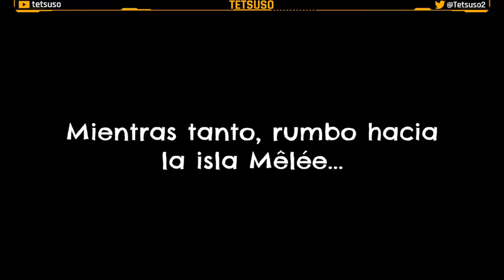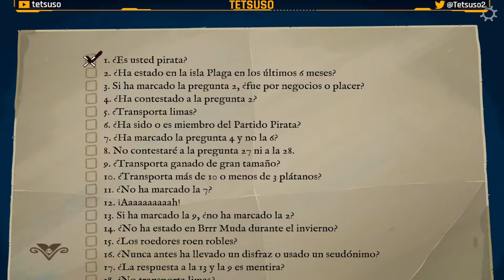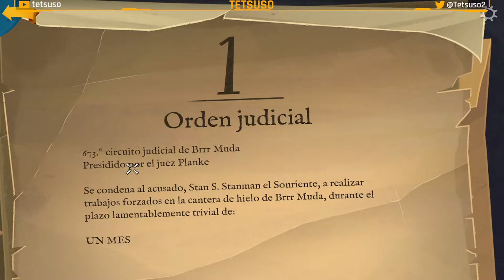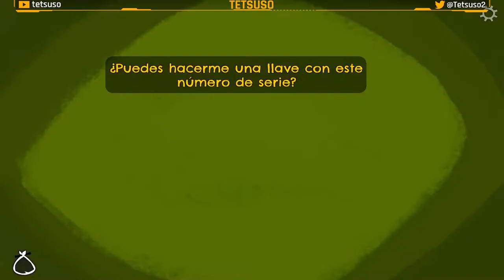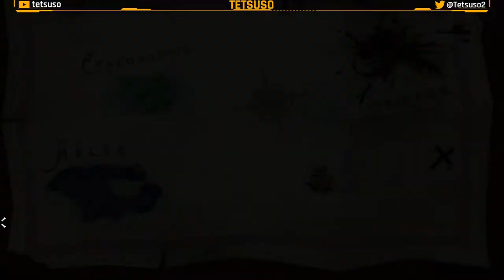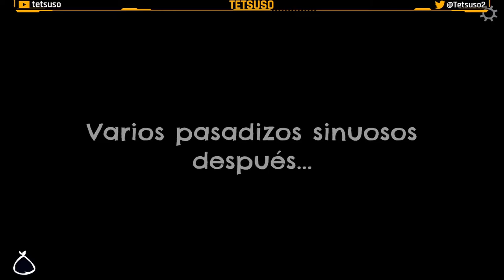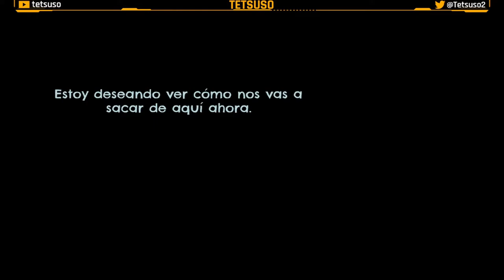Return to Monkey Island - Parte IV: La Cosa se Complica - Gameplay - Walkthrough - Español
Han pasado muchos años desde que Guybrush Threepwood se enfrentó por última vez en un duelo de ingenio a su némesis, el pirata zombi LeChuck. Su verdadero amor, Elaine Marley, ya no es gobernadora y el propio Guybrush está perdido y se siente incompleto, ya que nunca llegó a descubrir el Secreto de Monkey Island.
Unos piratas jóvenes y modernos, liderados por la capitana Madison, han expulsado a la vieja guardia, la isla Mêlée se ha ido al traste y al famoso empresario Stan lo han encerrado por «delitos relacionados con el marketing».

Cuarta parte del gameplay de "Return to Monkey Island" en Twitch.
Aventura gráfica desarrollada por Terrible Toybox y publicada en 2022.